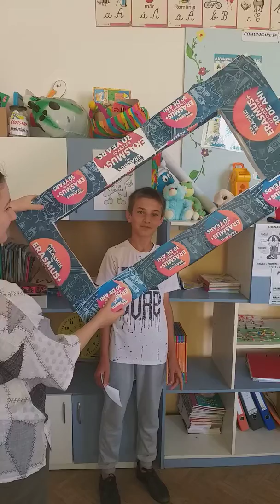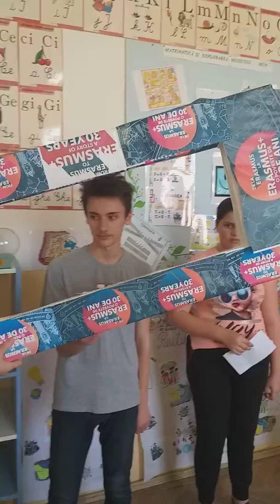What do you understand by Early School Leaving?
Eramus+
SPESL